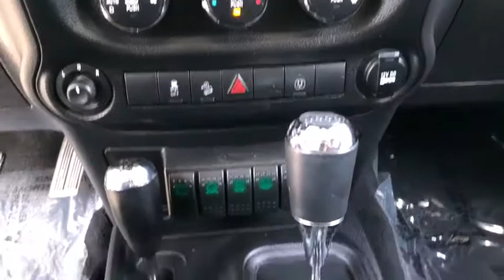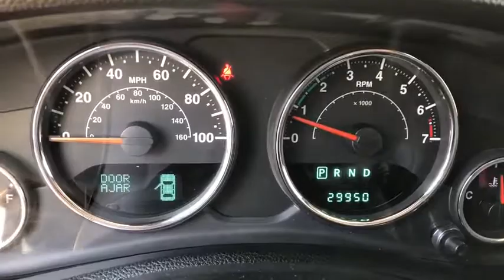2014 Jeep Wrangler Unlimited Phoenix, Scottsdale, Tempe, Peoria, Mesa, AZ P10217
Anvil Clear Coat Used 2014 Jeep Wrangler Unlimited available in Phoenix, Arizona at Airpark Chrysler Dodge Jeep. Servicing the Scottsdale, Tempe, Peoria, Mesa, AZ area.
2014 Jeep Wrangler Unlimited Rubicon - Stock#: P10217 - VIN#: 1C4BJWFG4EL212063

Airpark CDJ
7801 E Frank Lloyd Wright Blvd

Clean CARFAX. New Price! Gray 2014 Jeep Wrangler Unlimited Rubicon Lift, Offroad Pkg, Must See! 3.6L V6 24V VVT AutomaticOdometer is 14554 miles below market average! Awards:* 2014 KBB.com 10 Best SUVs Under $25,000 * 2014 KBB.com Best Resale Value Awards * 2014 KBB.com 10 Coolest New Cars Under $25,000